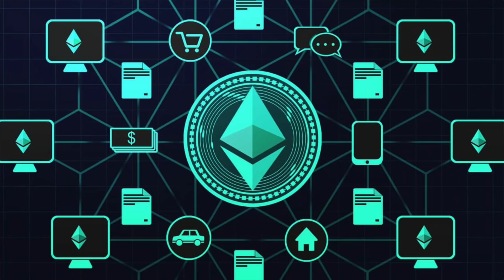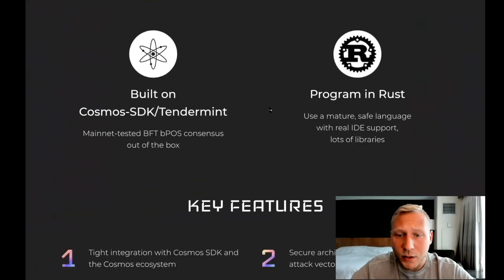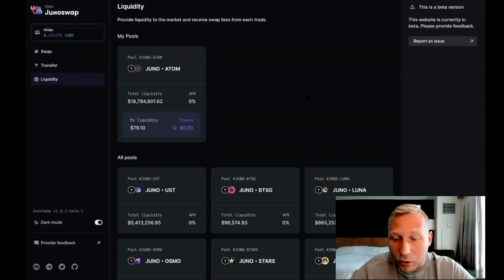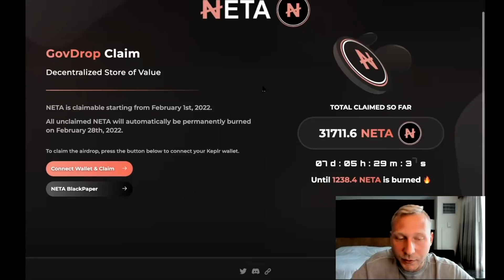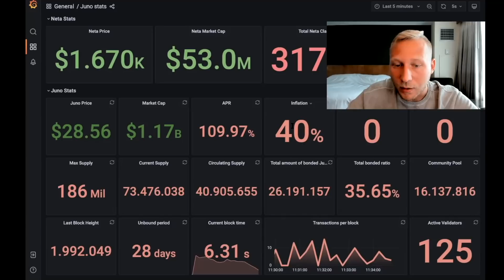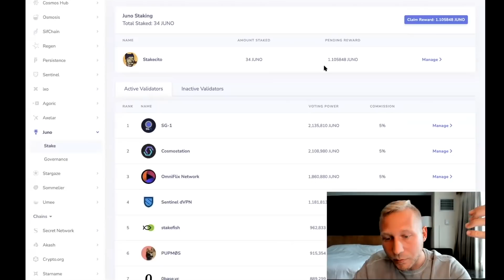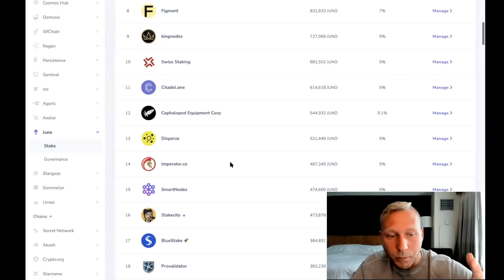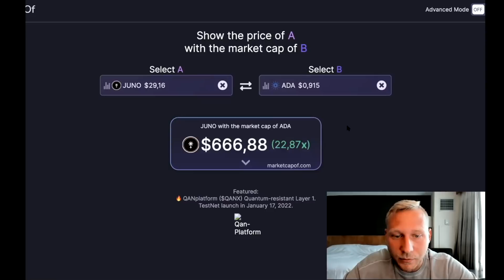Juno Network: Smart Contracts on Cosmos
Highlights:
00:00 - Intro
00:57 - Reggaeton
01:05 - Juno x CosmWasm
03:18 - Team
03:36 - Juno dApps
04:05 - JunoSwap DEX
05:45 - Neta Money
06:39 - JUNO token
09:03 - JUNO liquidity
10:20 - JUNO staking
11:52 - Juno Network Stats
12:41 - JUNO potential

Algorand Review
Cosmos Review
Polkadot Review
Cardano Review
Polkadot Cryptocurrency
Hedera Cryptocurrency
Environmentally friendly cryptocurrency
Cardano Cryptocurrency
Algorand Cryptocurrency
Persistence Cryptocurrency
Polkadot Coin
Cardano Coin
DOT Coin
ADA Coin
XPRT Coin
PersistenceOne Review
Osmosis Cosmos
Ethermint chain
Ethermint Cosmos
EVM compatibility